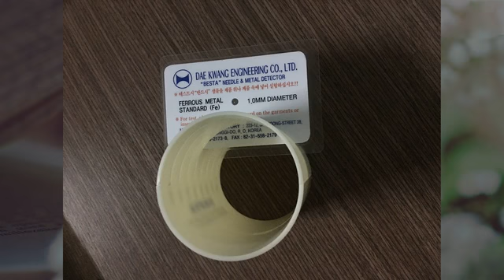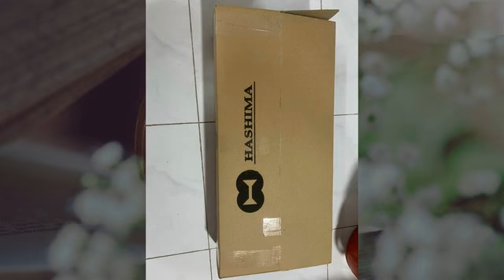Dịch Vụ Ép Băng Tải Máy Dò Kim Loại Tại nhà máy Công Ty Khách Hàng - Mr LONG - 0909.536.003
DỊCH VỤ ÉP BĂNG TẢI - THAY THẾ BĂNG TẢI TẤT CẢ CÁC THƯƠNG HIỆU MÁY DÒ KIM LOẠI CHO QUÝ KHÁCH HÀNG
BĂNG TẢI PU - PVC CHO MÁY DÒ KIM MAY MẶC - MÁY DÒ KIM LOẠI

Hãng sản xuất: HABASIT - THỤY SĨ

Ứng dụng: Sử dụng rộng trong ngành May mặc, thực phẩm, bánh kẹo,rau,củ,quả...chịu được dầu mỡ,độ bền cao.

Băng tải PU (Polyurethan),PVC có loại màu xanh, màu trắng, đen.

Độ dày mỏng khác nhau tùy theo đơn đặt hàng.

Chiều rộng và dài băng tải ngoài các chuẩn có sẵn, chúng tôi nhận làm theo yêu cầu của khách hàng

Tình trạng hàng hóa: Hàng có sẵn, mới 100%

Ngoài ra bên chúng tôi chuyên cung cấp các phụ kiện,dịch vụ sau:
- Mẫu_thử_Máy_dò_kim_loại_(Test Pieces)_ đủ kích thước, Mẫu chuẩn sắt (Ferous), kim loại màu (Non Ferous), thép không rỉ (Stainless steel) cho máy dò kim loại (có giấy chứng nhận kèm theo mẫu) – bảo hành 12 tháng (sản phẩm không đúng chất lượng cam kết đổi trả miễn phí và theo yêu cầu từ quý khánh hàng)
- Băng_tải_máy_dò_kim_loại chính hãng - bảo hành 24 tháng.
- Hiệu_chuẩn_máy_dò_kim_loại cung cấp giấy chứng nhận đạt tiêu chuẩn sử dụng sản xuất.
Di Động (Zalo): 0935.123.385 / 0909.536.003
Cảm ơn quý khách hàng đã quan tâm và ủng hộ sản phẩm của chúng tôi.

THIẾT BỊ MÁY DÒ KIM LOAI CHAU HOÀNG LONG
Bảo trì -Sửa chữa - Hiệu chuẩn - cho thuê
Chuyên cung cấp Băng tải, máy dò kim loại, tạp chất X-Ray
UY TÍN - CHẤT LƯỢNG - CHUYÊN NGHIỆP - NHANH CHÓNG